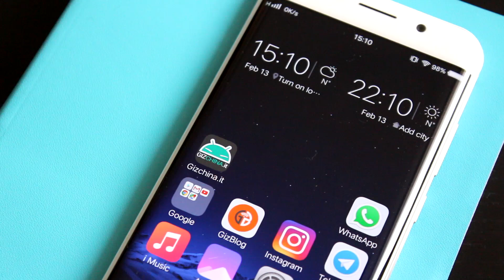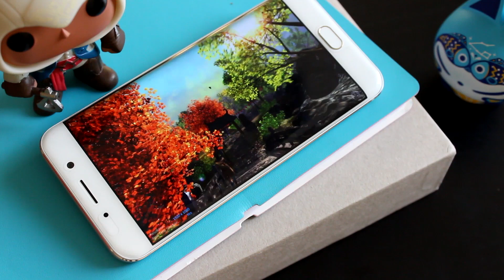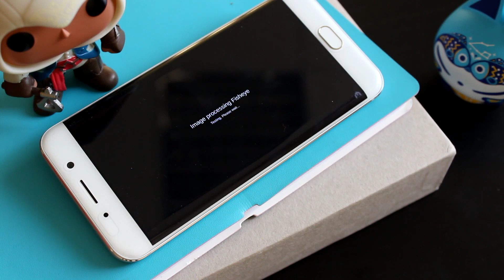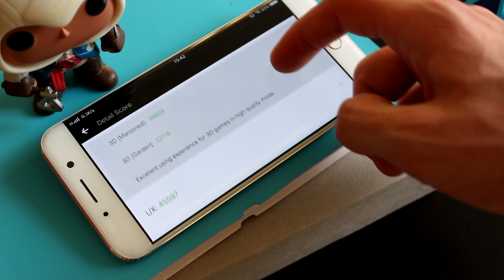BENCHMARK - Vivo Xplay 6 | Antutu (Snapdragon 820)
Traccia audio: High Rule- Control